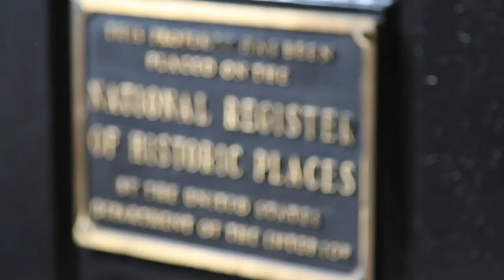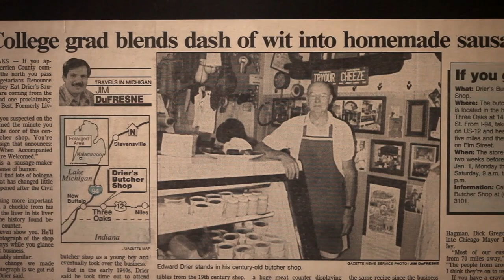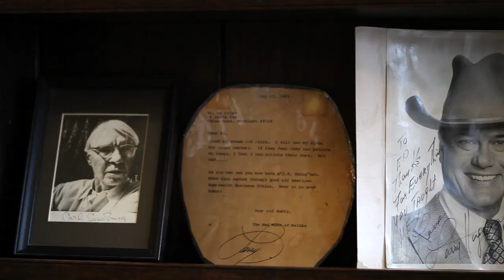Drier's Meat Market -- a short film by White Barn Production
Hi, I'm Carolyn Dryer.  I'm the third generation of Dryer's Meat Market.

The building itself has been here since 1851.  In the beginning it was a wagon repair shop and Alec Watson bought it in 1875 and it has been a meat market ever since.  Which is kind of an interesting feature because in 1976, we became a National Historic Site being a meat market in an existing location for over 100 years.  And like my dad would say, "You couldn't give a case of whiskey to get that."  That is quite a distinction.

My grandfather was 22 years old when he bought this business.  After my grandfather died in 1964, my dad decided that it would probably be good to just specialize in a few things, rather than the fresh meats.  He would always say, "You could get a pork chop at the gas station ..."  Which is almost true.

So we have the things that we have had for over a hundred years.  The German Summer Sausage, which we call German Baloney; Liver Sausage, which is kind of like a Country Pate; we have Hot Dogs, Brats, and Polish for the grill.  A really good Ham that we take a lot of pride in.

My dad was quite a character, and people really appreciated him and would bring in something from their family, in their trunk, seeing if my dad would like (it).  That is what, pretty much, we have on our walls and what we've collected is through my dad.  The paintings, which are so wonderful, they look like a Remington, hung in the Warren family home.  The tiles, they are Delft Tiles from 1875, I believe, and of course Larry Hagman's hat hangs between the two of them.